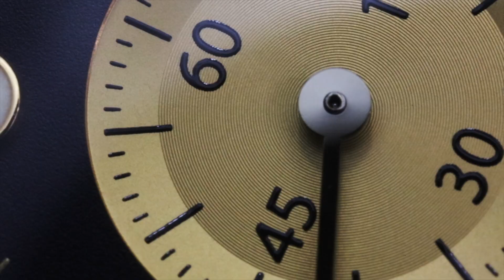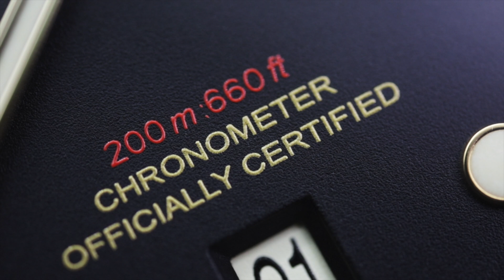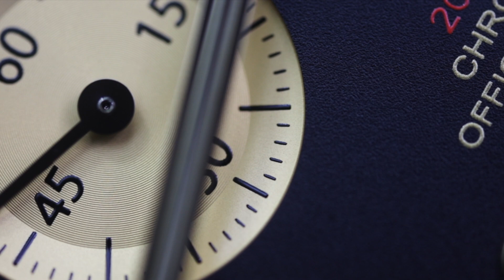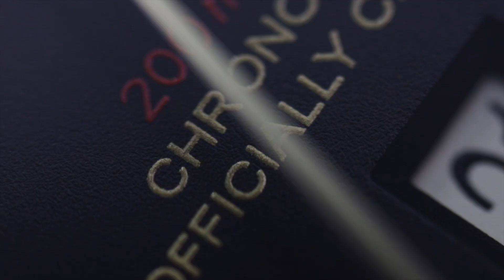Tudor Heritage Black Bay Chronograph Steel & Gold 79363N Unboxing + Macro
An unboxing and presentation video of the Tudor Heritage Black Bay Chronograph Steel & Gold reference 79363n.

The Tudor Black Bay Chrono S&G was released at Baselworld 2019. This watch uses the Breitling in-house caliber B01 movement, which has cbeen modified by Tudor.
The watch has a 41mm stainless steel case with gold accents and details. The indices, crown, pushers, middle-links of the bracelet, are made of gold.

The watch has a matte black dial with recessed chronograph sub-dials which are made in champagne color. This chronograph watch combines modern technology with vintage-inspired design elements. This is the best of both worlds.

Millenary Watches
MillenaryWatches.com

Tudor Black Bay
Tudor Heritage Black Bay
Tudor 79363n
Tudor Black Bay chrono
Tudor Black Bay Chrono 79363n